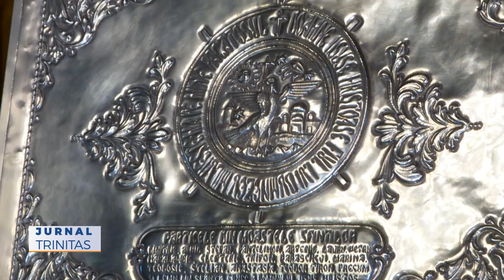Hramul istoric al Mănăstirii Căldărușani